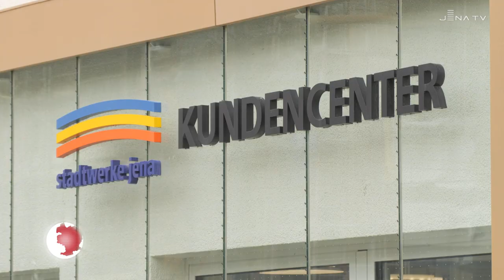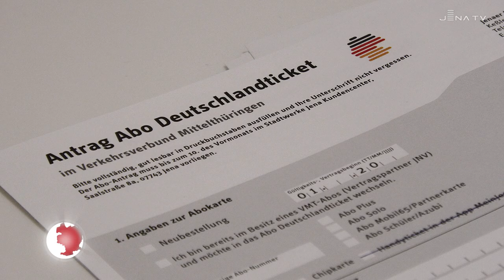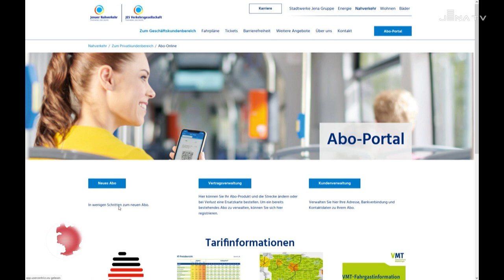Deutschlandticket beim Jenaer Nahverkehr (JenaTV-Beitrag, 05.04.23)